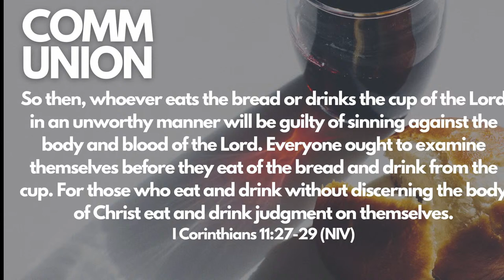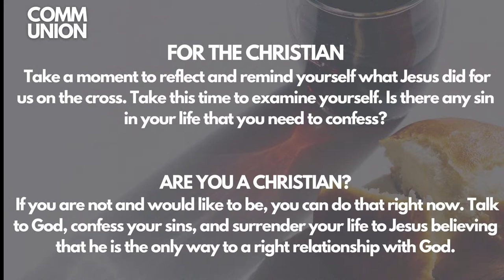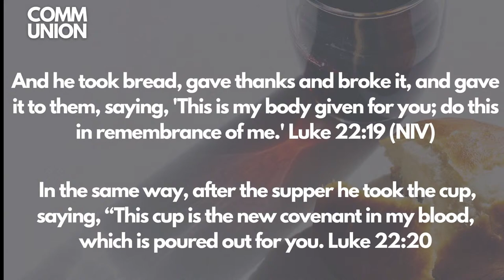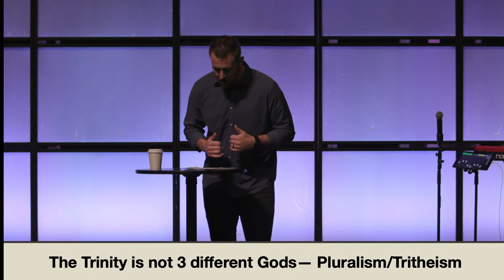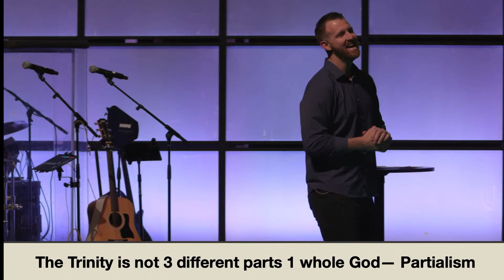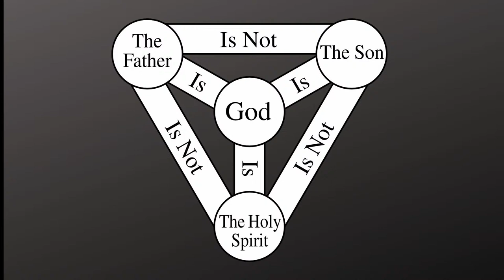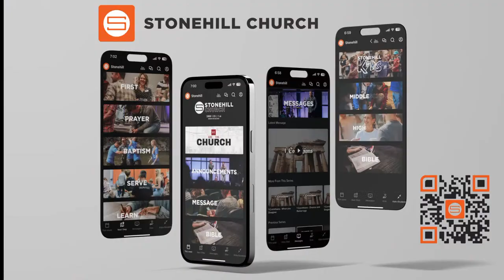The Trinity - Holy Spirit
The Advocate - The night before Jesus' crucifixion he promises them the Father will send another advocate. Who is the advocate? The Holy Spirit. The third person of the trinity. This week, we're going to learn about the qualities of the Advocate. The Holy Spirit does so much to help us get closer to God, so it's important to understand why the Advocate is so crucial for each of us.